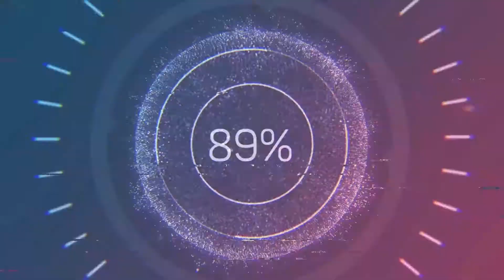Wiedersehen mit Kwolok bei den Lumaseen 👻 - Ori and the Will of the Wisps 100% #13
100% Playthrough von Ori and the Will of the Wisps

Letztes Mal haben wir angefangen die Lumaseen zu erkunden und sind in verschiedenen Bereichen schwimmen gegangen. Dieses mal erhalten wir eine neue Fähigkeit, die uns unter Wasser sprinten lässt, so dass wir neue Bereiche erkunden können. So schaffen wir es auch zu Kwolok, der ebenfalls auf der Suche nach dem Irrlicht ist. Doch weder er noch wir haben es bisher gefunden. Wo könnte es nur stecken?

Sollte euch das Video bzw. der Playthrough gefallen, dann lasst gerne ein Like und/oder ein Kommentar da. Gerne natürlich auch ein ABO, damit ihr kein Video verpasst. :)